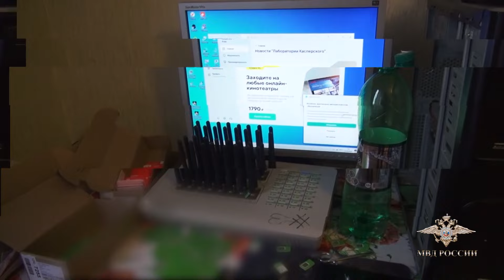Оперативные новости. Главное за неделю. 26.04.2024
Об этих и других новостях читайте на информационном портале МВД МЕДИА (mvdmedia.ru) и на официальном сайте МВД России

Если в отношении вас совершено противоправное деяние – обращайтесь в полицию!

С заявлением (или сообщением) о преступлении, либо об административном правонарушении можно обратиться в любое время:

лично в территориальные органы МВД России.

через онлайн-сервис приёма обращений на официальных сайтах территориальных органов МВД России.

по телефону 102.